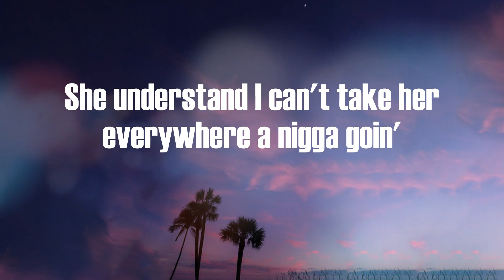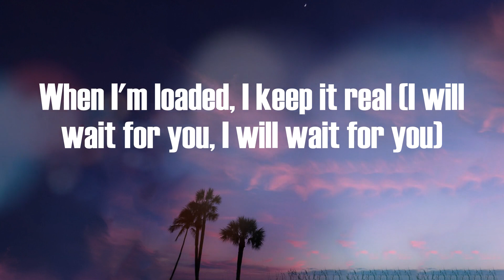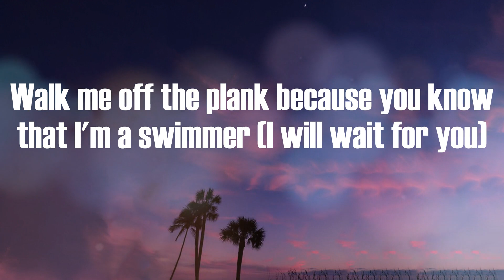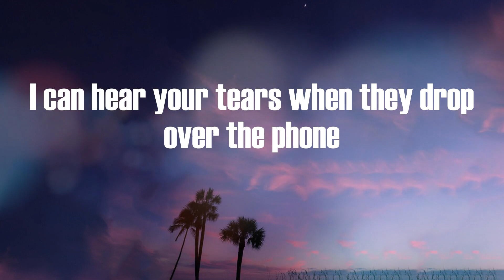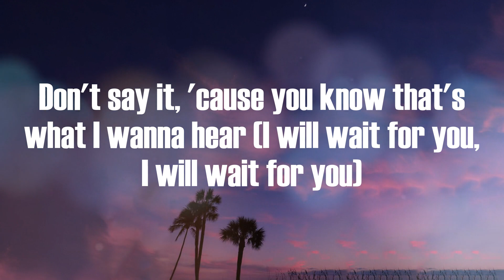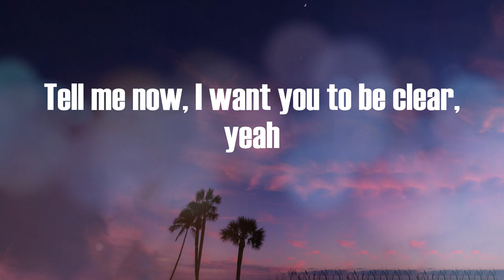Future - WAIT FOR U (Lyric Video)